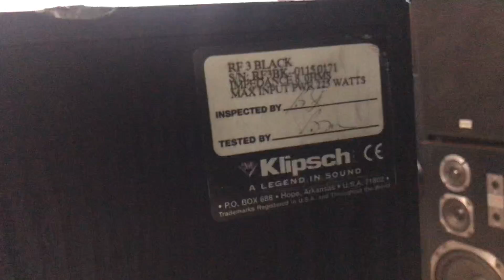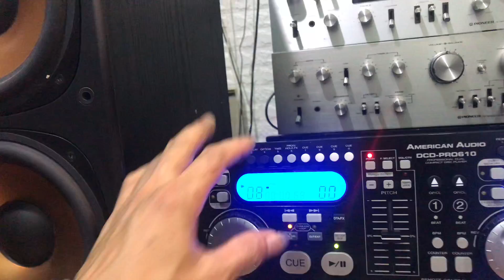7/4 loa mỹ Klipsch ALEGEND IN sounD giá 9.500 lh 0966 603 183(0963349519